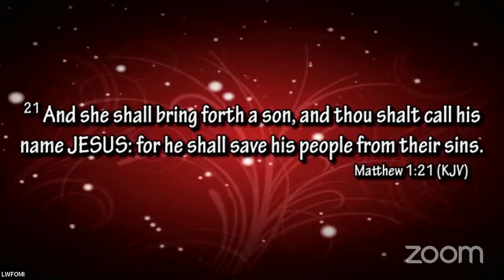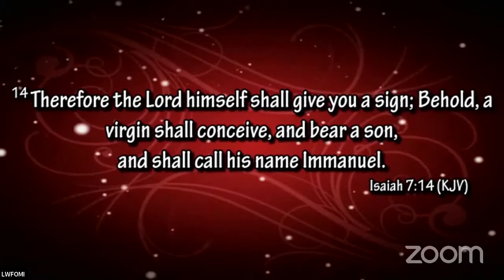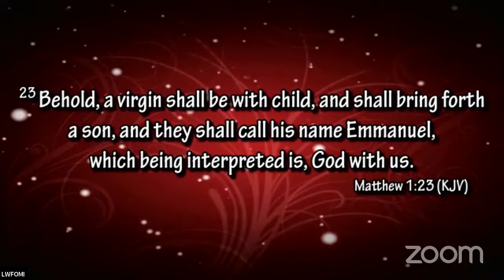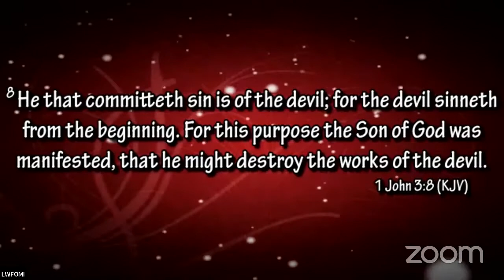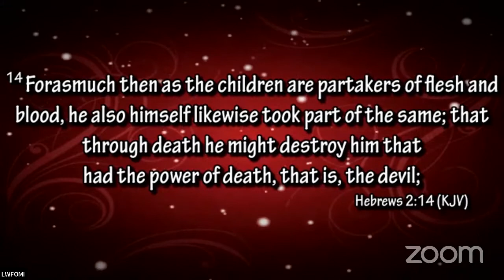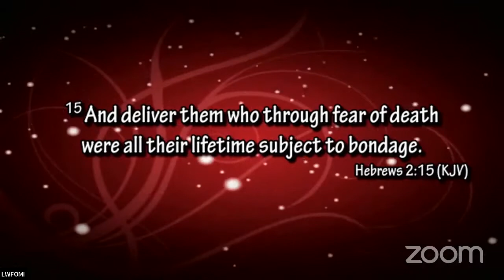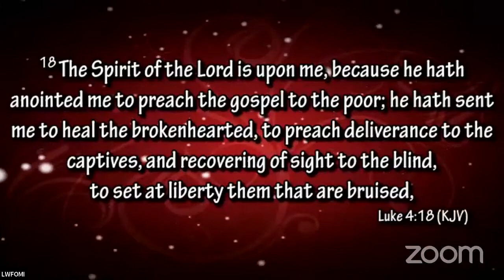THE MISSION OF JESUS CHRIST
DAWN DEVOTIONAL
25th December 2021

Teacher: Bishop Tayo
Topic: THE MISSION OF JESUS CHRIST